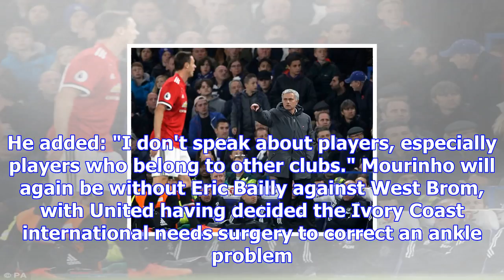Jose mourinho open to adding to manchester united squad in january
Although it was a narrow 1-0 victory, Jose Mourinho was happy for Man United to follow their derby l...